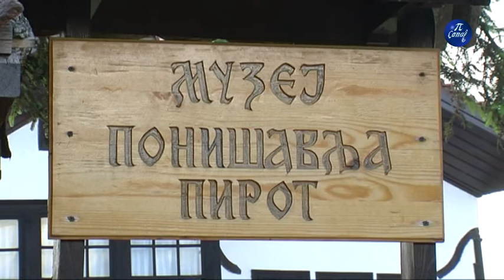Muzej radionica za decu